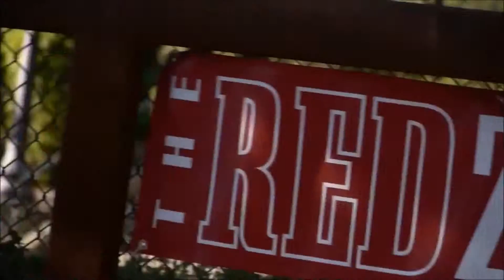Hail, Stanford, Hail ! - Trailer Officiel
Vidéo par PRAYING MANTIS, illustration par Aurélie ♥
Rejoignez-nous vite !